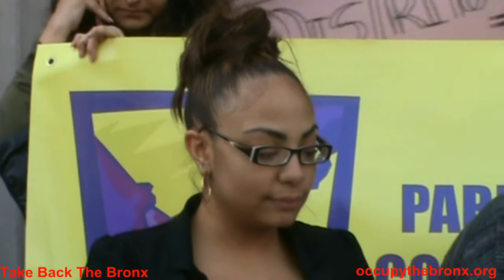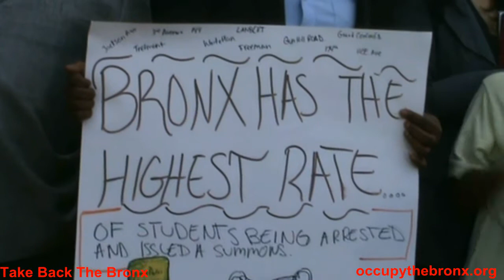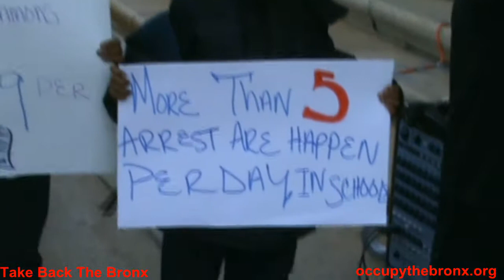Bronx Youth of Color most Vulnerable to School Arrests and Summonses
The Bronx has the highest rate of arrests of all five boroughs. Recent data released under the Student Safety Act-new legislation that disaggregates statistics on arrests and summonses by race, age, and gender - shows that disproportionate impact that harsh punitive measures in New York City schools have had on the Bronx, particularly on youth of color.
Out of the whopping 532 summonses issued to new York City students to appear in court during the last 3 months of 2011, the Bronx alone accounted for nearly half of all cases. 63% of those summonses were for charges of "disorderly conduct." Unbelievably, 93.5% of nearly 300 students arrested in the same period were either Black or Latino - and here too, the Bronx topped the list as the borough with the highest percentage of school-based arrests.